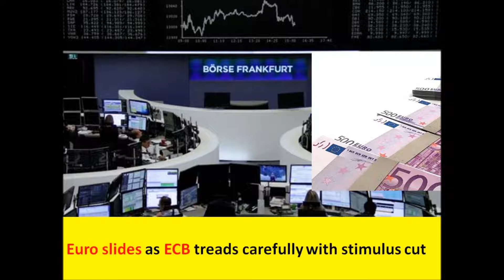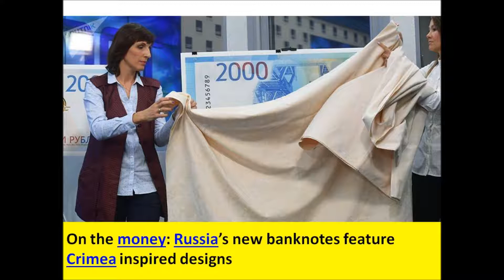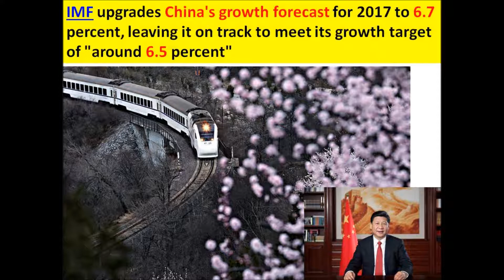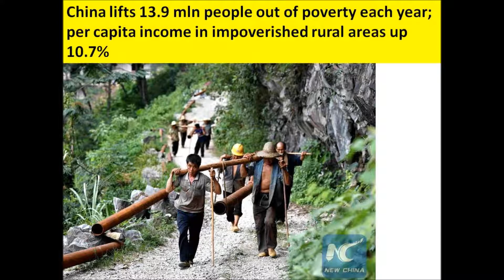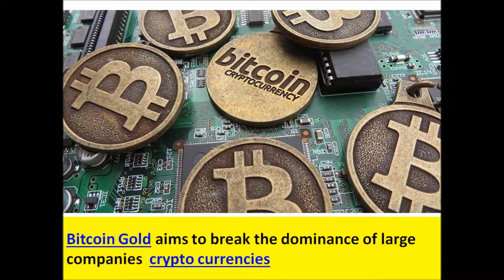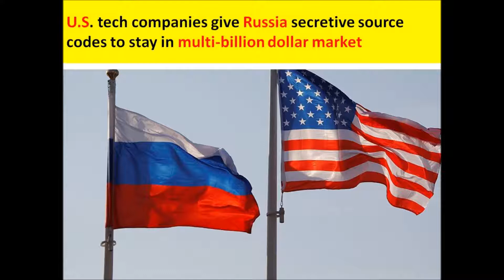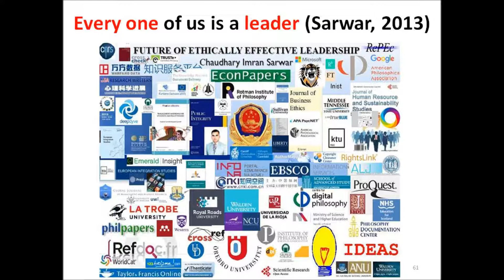UK Pound Sterling retreats as trouble mounts for PM May, USA dollar crawls higher